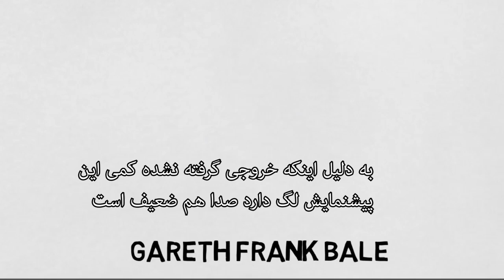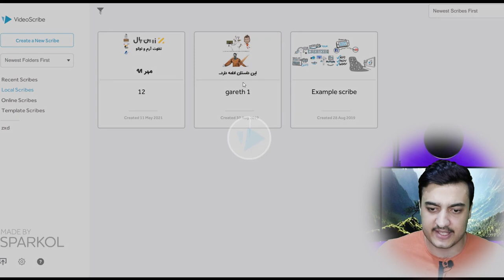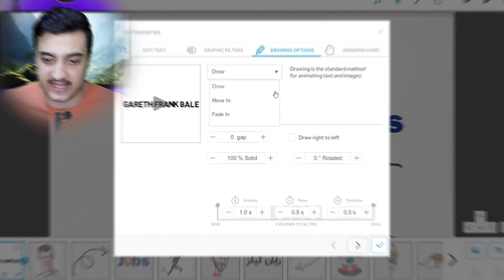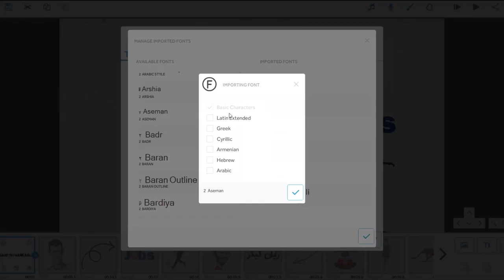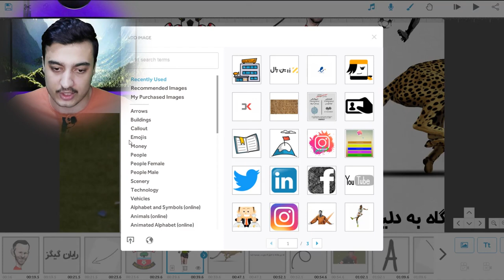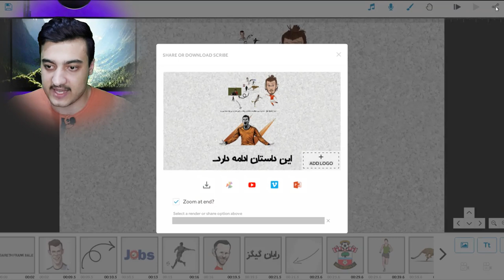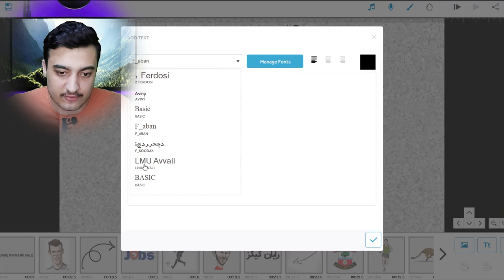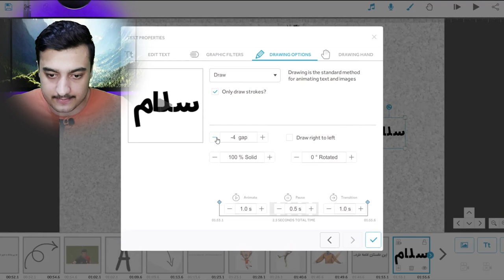روش نوین کسب درآمد اینترنتی 500 دلار در ماه راحت تضمینی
آموزش کسب درآمد دلاری از اینترنت با روشی نوین جدید سریع به درآمد دلاری واقعی از اینترنت برسید
آموزش کسب درآمد از طریق اینترنت در منزل خانه از طریق گوشی موبایل پول بدست بیاورید
کار اینترنتی در خانه کسب درامد اینترنتی در ایران افغانستان و سراسر جهان
بهترین و راحت ترین و سریع ترین مطمئن ترین روش کسب درآمد اینترنتی
کسب درآمد اینترنتی بدون نیاز به سرمایه گذاری